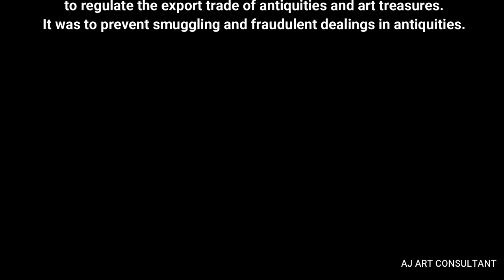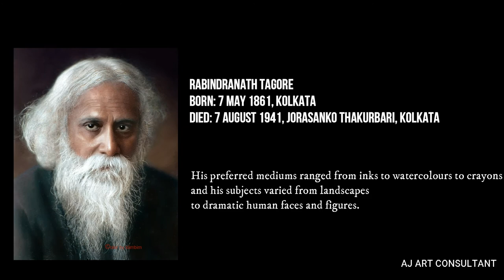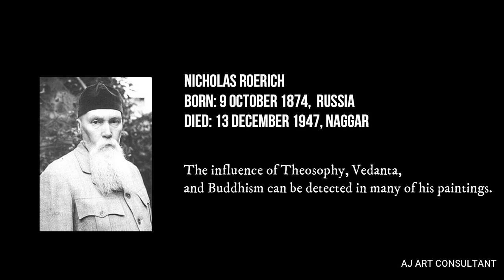Artists who Changed Indian Art forever.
Also called - Nine Gems of Indian art
All the images are from public domain